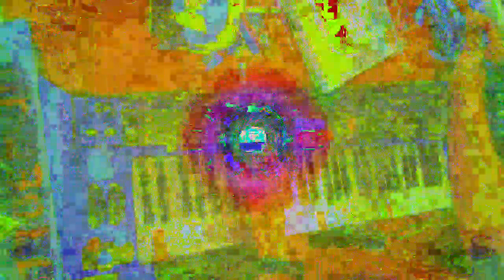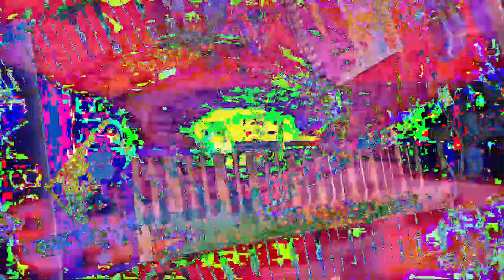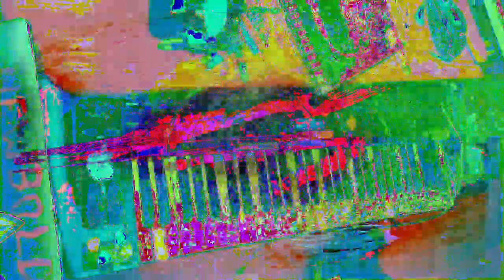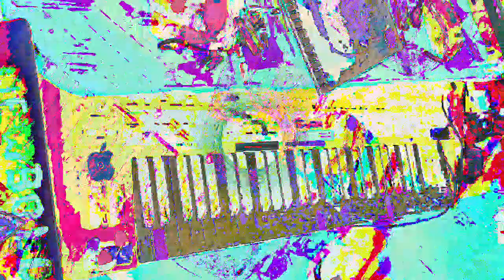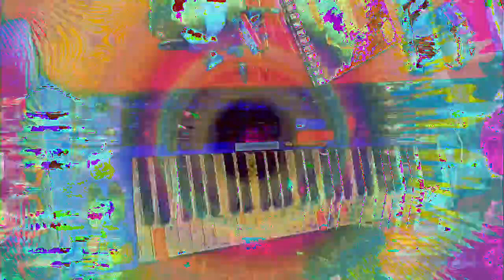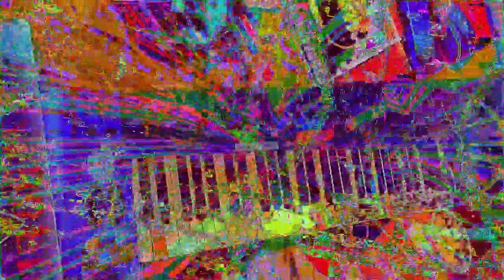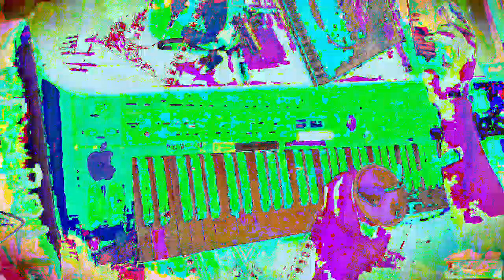[EPILEPSY WARNING] Movie 23 01 14 15h53m39s